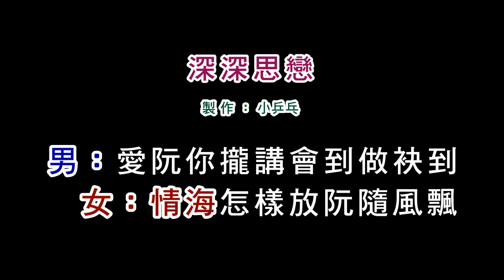(演唱版)秀蘭瑪雅+羅建豪-深深思戀(DIY卡拉OK字幕)